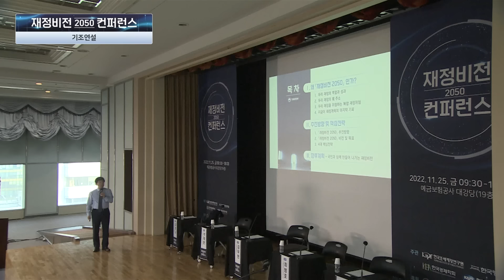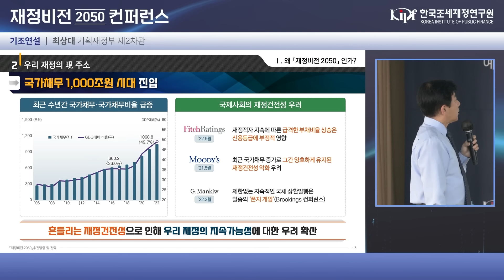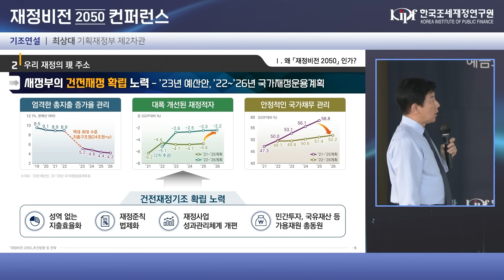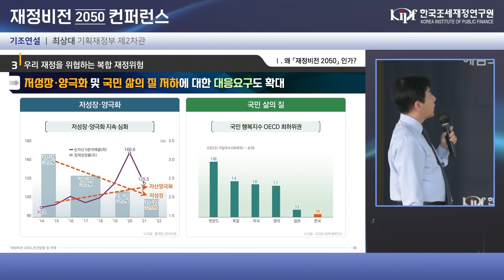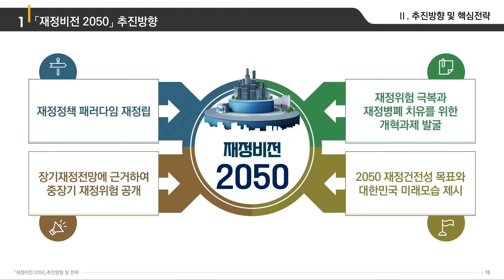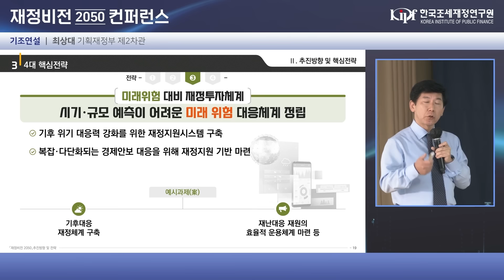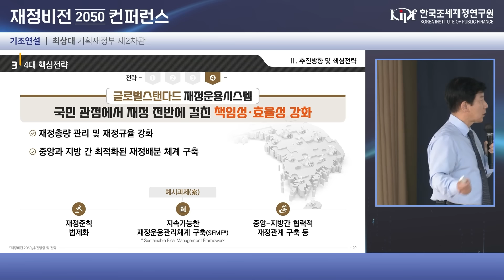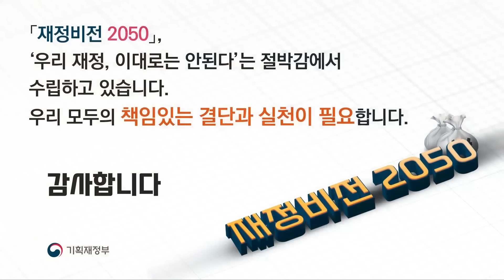재정비전2050 컨퍼런스 | 3대 재정병폐를 극복하기 위한 과제 | 기획재정부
최상대 기획재정부 제2차관이 지난 11월 25일,
한국경제·재정·행정학회, 조세재정연구원이 공동으로
주관하는 「재정비전2050 컨퍼런스」에 참석하여,
우리 재정의 구조적 위험요인과 재정운용의 효율성을
저해하는 3대 재정병폐를 극복하기 위한 과제들을
허심탄회하게 논의하였습니다😊

최상대 차관은 이날 컨퍼런스 기조연설을 통해
“재정비전2050 추진방향 및 전략”을 발표하며,
신뢰, 지속가능, 삶의 질 향상을 대변하는 비전을
제시할 계획을 밝혔습니다.

「재정비전2050 컨퍼런스」의
주요 사안들을 영상으로 만나보세요💕